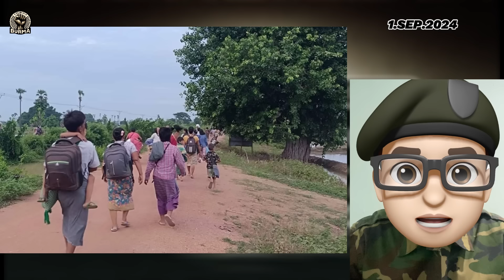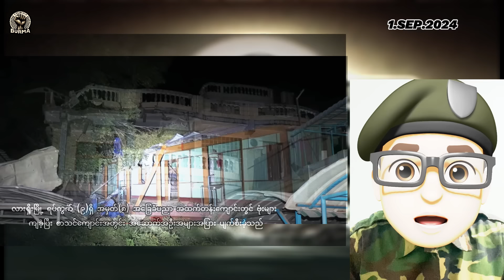စက်တင်ဘာလ ၁ ရက်နေ့ နေ့လည်ပိုင်းရရှိထားသောသတင်းများ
စက်တင်ဘာ ၁ ရက်

မန္တလေးတိုင်း၊ ကျောက်ပန်းတောင်းမြို့နယ်၊ ကျောက်ပန်းတောင်း-မိတ္တီလာလမ်းတွင် ဖရဲသီးသတင်းပေးချက်အရ ရဲ ၃ ဦးလိုက်ပါသော ကားကို ပစ်ခတ်တိုက်ခိုက်ရာ ဒုရဲမှူး အောင်ကျော်ထွန်း၊ ဒုရဲအုပ် ရန်ရှင်းနှင့် တပ်ကြပ် မြတ်သူတို့ သေဆုံးပြီး လက်နက် ၅ လက်၊ လက်ပစ်ဗုံးနှင့် ခဲယမ်းများအပါအဝင် ပစ္စည်းများ  သိမ်းဆည်းရရှိကြောင်း  သတင်းရရှိပါသည်။